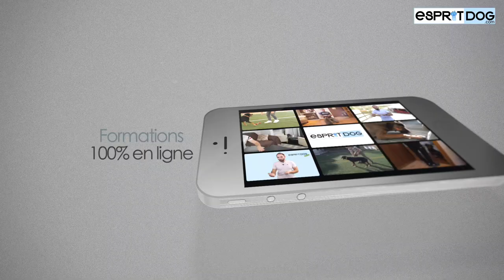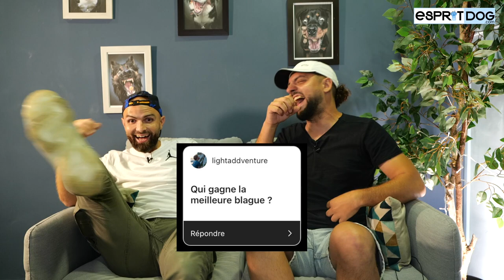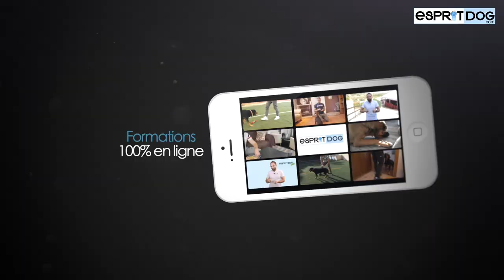On répond à toutes TOUTES vos questions !! - FAQ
Vous nous avez posé vos questions : on répond à tout !